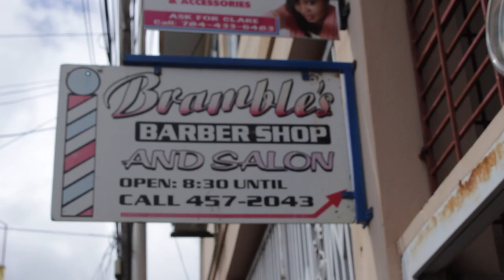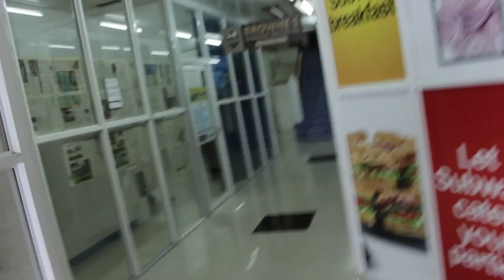FINALLY GOT A HAIRCUT - Vlog #88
I'm a vlogger from St. Vincent and the Grenadines. That's a group of islands in the Caribbean. I daily vlog.

oh.. and I'm Ricky. Well, Ricky is Ricky.

✩Beme: DatRickyDude

Amazon List: Richardo Hill